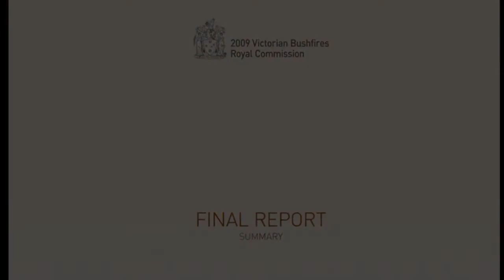Bushfire preparedness - Adjournment debate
Home owners in bush land areas are damned if they do and damned if they don’t. If they clear land around their homes, they risk enormous fines for environmental damage. If they leave it uncleared, they risk having their homes destroyed by bushfires. These rules need to change.
I called on the minister to improve bushfire preparedness by declaring a land clearing amnesty and regularly publishing fuel load maps that show progress from hazard reduction burns.